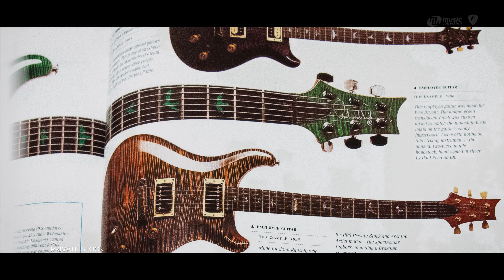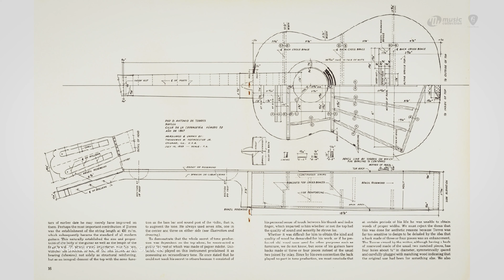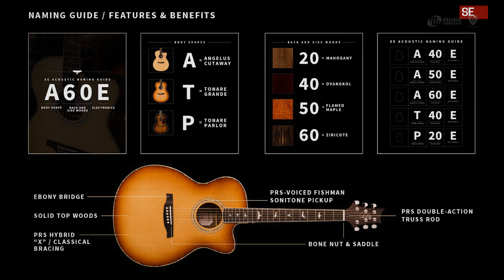เจาะลึก | กีตาร์โปร่งหลากรุ่นจาก “PRS Guitars” - ครบจบในคลิปเดียว!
00:00 • Introduction
00:25 • Sound Test #1
01:08 • ที่มาของ PRS Acoustics
02:20 • ที่มาของทรงบอดี้แต่ละแบบ
04:59 • Sound Test #2
05:15 • การสร้างกีตาร์ของ Paul Reed Smith
07:19 • ดีไซน์ของ Bracing
08:14 • ความแตกต่างของ PRS
09:14 • Sound Test #3
09:44 • ภาคไฟฟ้า
12:13 • ที่มาของชื่อรุ่นต่างๆ
13:43 • Sound Test #4
14:09 • T55E VS A40E
18:15 • Sound Test #5
18:30 • T55E VS A40E pt.2
21:14 • Sound Test #6
21:47 • PRS SE P20E (Updated 2022)
23:11 • Case
24:52 • Sound Test #7
25:16 • Verdict

หลายคนอาจไม่รู้ว่า ที่จริงแล้ว ลุงพอลผลิตกีตาร์โปร่งขายตั้งแต่ปี 2008 ในโรงงานที่อเมริกา ซึ่งเป็นกีตาร์โปร่งเกรดพรีเมี่ยมที่ใช้ไม้ราคาสูงและหายาก ตัวอย่างเอกลักษณ์อย่างหนึ่งของกีต้าร์โปร่งของลุงพอลก็คือการใช้โครง bracing แบบผสมผสาน (hybrid bracing) ที่มีทั้งการวางในรูปตัว X แบบกีตาร์โปร่งทั่วๆไป และวางโครงรูปพัด แบบกีตาร์คลาสสิค ทำให้โทนเสียงที่มีทั้งความพุ่ง แบบกีตาร์โปร่งสายเหล็ก และมีความนิ่มนวลในแบบกีตาร์คลาสสิกในกีตาร์ตัวเดียวกัน ส่วนรูปทรงก็จะมีหลักๆอยู่สองทรง คือ Tonare เป็นทรงที่ไม่มี cutaway กับอีกทรง Angelus ที่มี cutaway ทั้งสองทรงมีขนาด 15.5” รูปทรงโดยรวมอยู่กึ่งกลางระหว่างทรง concert กับทรง grand auditorium เรียกได้ว่านอกจากจะมีรูปทรงและ bracing เฉพาะตัวแล้ว ขนาด ก็ไม่ซ้ำยี่ห้ออื่น และไม่สามารถพูดได้ว่าก๊อปทรงตามยี่ห้อนั้น ยี่ห้อนี้

แต่ด้วยสเปคและราคาที่สูงมากเกินกว่าคนทั่วไปจะเอื้อมถึง ในปี 2012 ลุงจึงเปิดตัวกีตาร์โปร่งไลน์ผลิต SE ขึ้นเป็นครั้งแรกเพื่อให้ทุกคนสามารถเป็นเจ้าของกีตาร์โปร่ง PRS ได้ง่ายขึ้น ซึ่งหลักๆ ก็จะมี 2 ทรงคือ T (ไม่มี cutaway) และทรง A (มี cutaway) รวมถึงมีการนำ bracing ลูกผสมอย่างตัวอเมริกามาใช้ด้วย ทำให้ยังรักษาเอกลักษณ์ของโทนกีตาร์โปร่ง PRS อยู่เหมือนเดิมแม้จะมาในราคาประหยัด นอกจากนี้ก็ยังใช้ไม้แท้ (solid wood) ทำไม้หน้า ทุกรุ่น อีกด้วย

ปัจจุบันกีตาร์โปร่ง SE ที่ Music Collection มีจำหน่ายก็จะมี

- AX20E (ไม้ท็อป solid sitka spruce+หลังและข้าง มาฮอกกานี+Fishman GT1+เคส)
- A40E (ไม้ท็อป solid sitka spruce+ไม้หลังและข้าง ovangkol+Fishman GT1+เคส)
- A55E และ T55E (ไม้ท็อป solid sitka spruce+ไม้หลังและข้าง เมเปิลลายควิลท์+Fishman GT1+เคส)
- A60E และ T60E (ไม้ท็อป solid sitka spruce+ไม้หลังและข้าง ziricote+Fishman GT1+เคส)
- และล่าสุดกับน้องใหม่ ทรง parlor P20E (ไม้ท็อป solid mahogany+ไม้หลังและข้างมาฮอกกานี+Fishman GT1+กระเป๋า)

*** หลัง 2022 เป็นปิ๊กอัพ PRS-Voiced Fishman Sonitone

🛍 ข้อมูลเพิ่มเติม / Shop Online สินค้า PRS :

● กรุงเทพมหานครและปริมณฑล
เซ็นทรัลลาดพร้าว (ชั้น 𝟑) โทร.
เซ็นทรัลบางนา (ชั้น 𝟑) โทร.
เซ็นทรัลเวสต์เกต (ชั้น 𝟐) โทร.
เซ็นทรัลแจ้งวัฒนะ (ชั้น 𝟒) โทร.
เดอะมอลล์บางกะปิ (ชั้น 𝟐) โทร. 𝟎𝟐-𝟕𝟑𝟒-𝟏𝟖𝟔𝟗-𝟕
เอสพลานาด รัชดา (ชั้น 𝟏) โทร.
สาขาหลังกระทรวง (ถนนอัษฎางค์) โทร.
เซ็นทรัลเฟสติวัลเชียงใหม่ (ชั้น 𝟑) โทร.
เซ็นทรัลขอนแก่น (ชั้น 𝟑) โทร.
● 𝐂𝐨𝐦𝐢𝐧𝐠 𝐒𝐨𝐨𝐧-𝐌𝐮𝐬𝐢𝐜 𝐂𝐨𝐥𝐥𝐞𝐜𝐭𝐢𝐨𝐧 (𝐂𝐨𝐧𝐜𝐞𝐩𝐭 𝐒𝐭𝐨𝐫𝐞)
สาขาธนบุรี (ข้างเดอะมอลล์ท่าพระ) โทร.